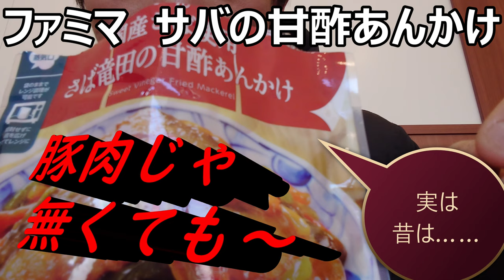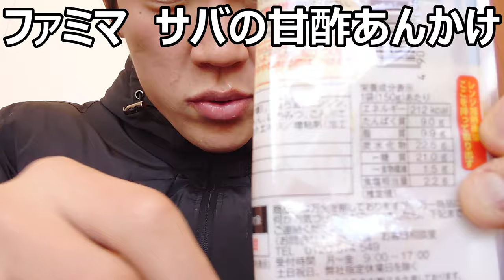ファミリーマート お母さん食堂サバ竜田の甘酢あんかけを食べてみたら豚肉じゃなくても美味しかった！！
ファミリーマート「お母さん食堂鯖竜田の甘酢あんかけ」を食べてみました。甘酢と聞くと酢豚を思い出しますが鯖でも十二分に美味しいです！！